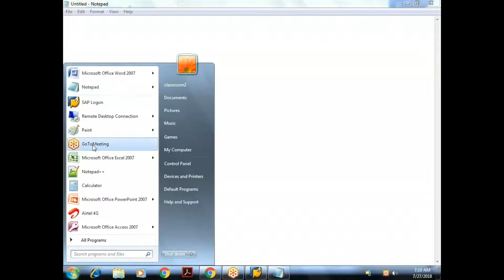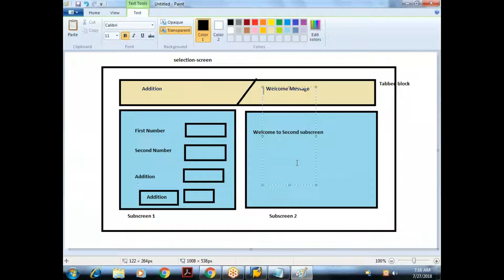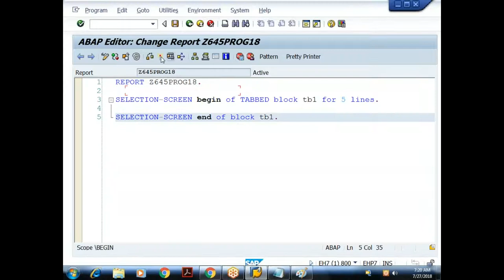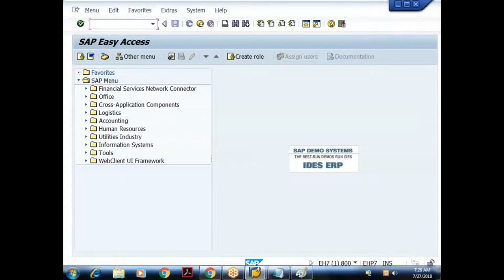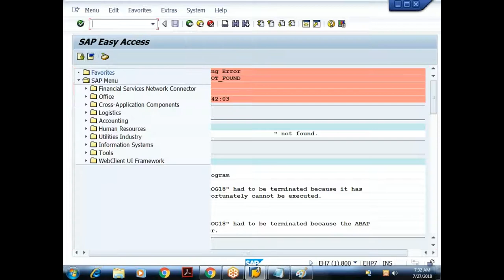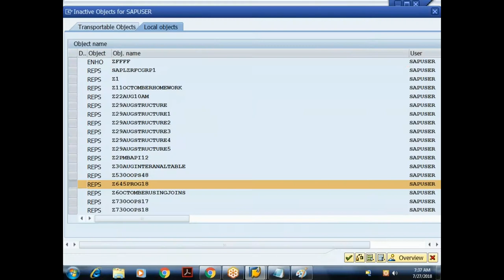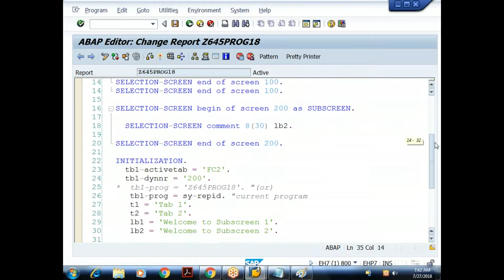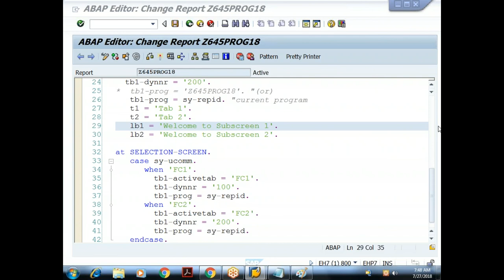15 Core ABAP- SAP